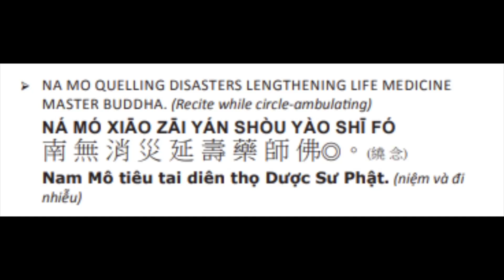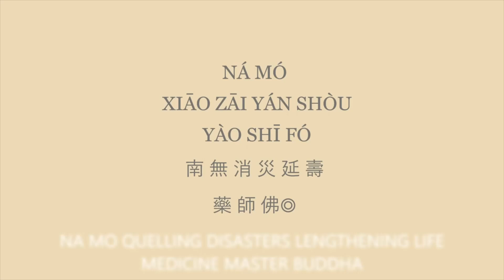100. 药师如来！药师如来！ 消灾延寿药师佛！Medicine Master Buddha ！ Lengthen life & quail disaster! 8/27/24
108*4 5/20/24
108*3 2/1/24
108*2 10/11/23
108*1 6/18/23

1) Merit transferred for all beings in the dharma realm to certify Buddhahood.
2) Merit transferred for rebirth to Amitabha Pureland at the end of this life time for oneself and all living beings in the Dharma realm.